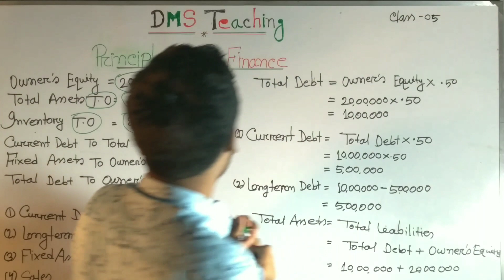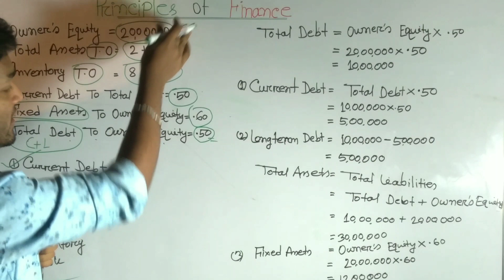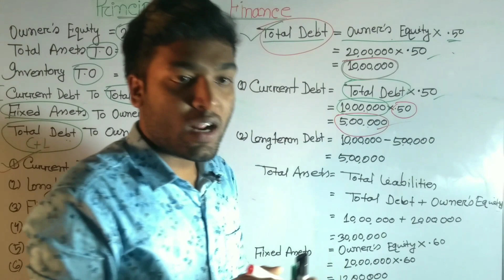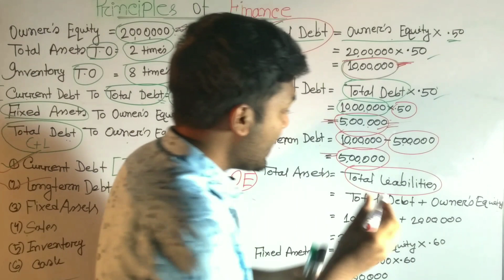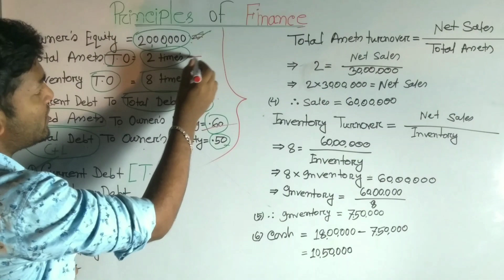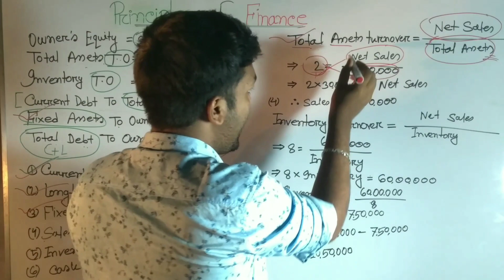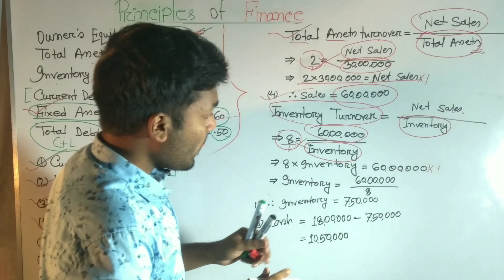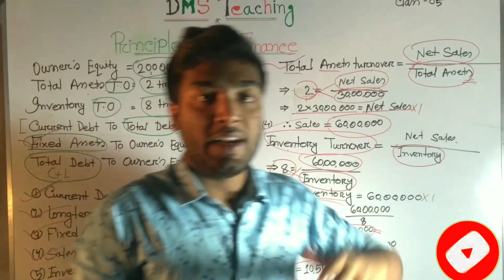Financial Statement and Ratio Analysis math solution Class_5.(1st year,2nd year,3rd year,4th year)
সকল দর্শকবন্ধুদের DMS Teaching এর পক্ষ হতে পুনরায় স্বাগতম!!
BBA এর অন্তর্গত  Accounting and Management Department উভয়ের জন্য
গুরুত্ববহ একটি সাবজেক্ট
★Financial Statements and Ratio Analysis★ নিয়ে আলোচনা করব!!

আর আমরা এই প্রতিটি অধ্যায়ের যাবতীয় ★বেসিকসহ ফর্মুলা★ ভিডিও টিউটোরিয়াল তোমাদের সামনে উপস্থাপন করব!!

আমাদের ★DMS Teaching★ ইউটিউব চ্যানেলটির @Principles Of Finance.
নামক "play-List" টিতে তোমরা এই বইয়ের যাবতীয় ভিডিও পেয়ে যাবে!!

আই অধ্যায়ের ১ম ক্লাসের লিংক👉
Financial statement and ratio analysis basic formula  class 1
আর এই সাবজেক্ট সম্পর্কে কারো কোনো প্রকার সম্যসা বা প্রশ্ন থাকলে সংকোচহীন ভাবে কমেন্ট সেকশনে জানাতে পারবে!!

অথবা ফেসবুক পেজের মাধ্যমেও আমাদেরকেও জানাতে পারো!!

Financial Statement and Ratio Analysis Basic formul Class_3.(1st year,2nd year,3rd year,4th year)

**ধন্যবাদ সবাইকে***